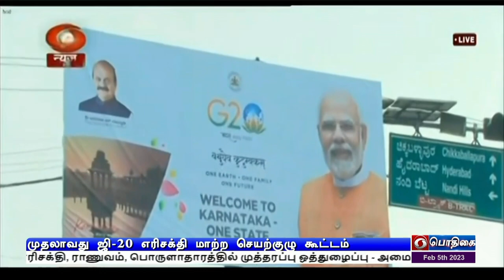ஜி-20 எரிசக்தி மாற்ற செயற்குழு கூட்டம்PodhigaiTamilNews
முதலாவது ஜி-20 எரிசக்தி மாற்ற செயற்குழு கூட்டம் - பெங்களூருவில் இன்று தொடங்குகிறது.